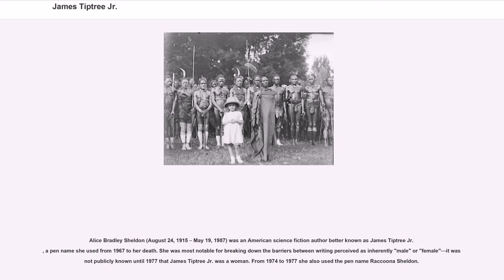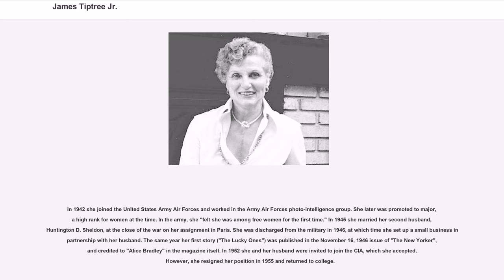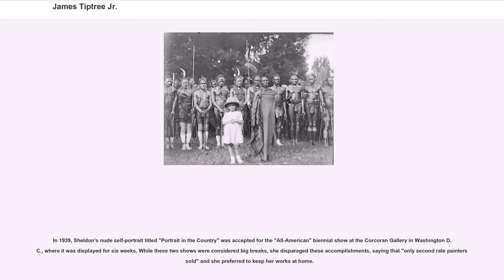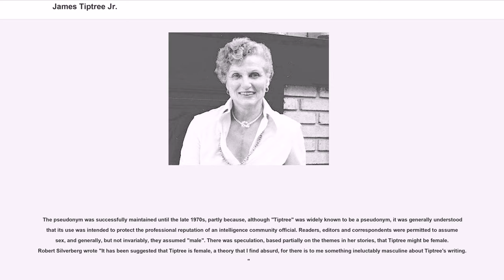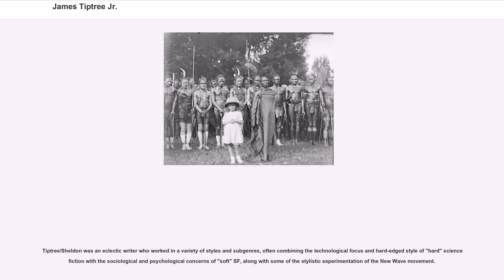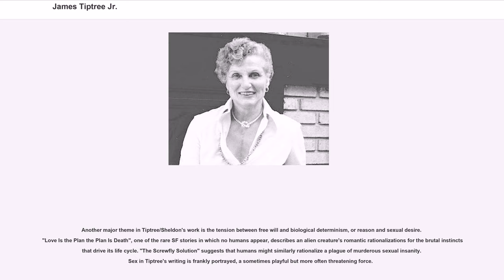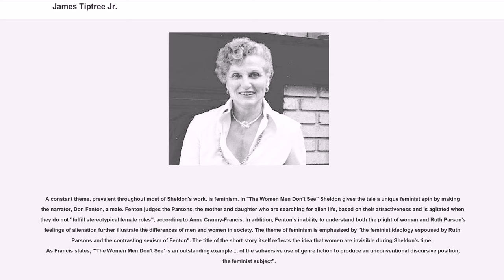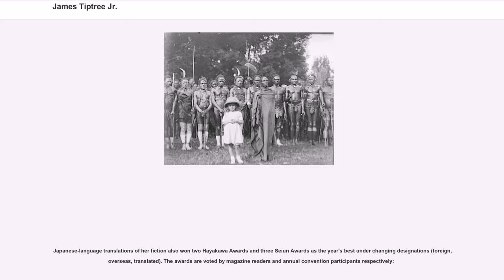James Tiptree Jr.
Alice Bradley Sheldon (August 24, 1915 – May 19, 1987) was an American science fiction author better known as James Tiptree Jr., a pen name she used from 1967 to her death. She was most notable for breaking down the barriers between writing perceived as inherently "male" or "female"—it was not publicly known until 1977 that James Tiptree Jr. was a woman. From 1974 to 1977 she also used the pen name Raccoona Sheldon.

Tiptree was inducted by the Science Fiction Hall of Fame in 2012.

Bradley came from a family in the intellectual enclave of Hyde Park, a university neighborhood in Chicago. Her father was Herbert Bradley, a lawyer and naturalist, and her mother was Mary Hastings Bradley, a prolific writer of fiction and travel books. From an early age Bradley traveled with her parents, and in 1921–22, the Bradleys made their first trip to central Africa, which later contributed to Sheldon's short story, "The Women Men Don't See". Between trips to Africa, Bradley attended school in Chicago. At the age of ten, she went to the University of Chicago Laboratory Schools, which was an experimental teaching workshop with small classes and loose structure. When she was fourteen, Bradley was sent to finishing school in Lausanne in Switzerland, before returning to the US to attend boarding school in Tarrytown in New York. Later on, Bradley became a graphic artist, a painter, and—under the name "Alice Bradley Davey"—an art critic for the "Chicago Sun" between 1941 and 1942. At age 19, she met and married William Davey, her first husband, under the compulsion that she felt it was her duty as a daughter, and they were married from 1934 until 1941. She had dropped out of Sarah Lawrence College, which did not allow married students to attend, and both Alice and her husband dropped out of Berkeley and New York University.

In 1942 she joined the United States Army Air Forces and...